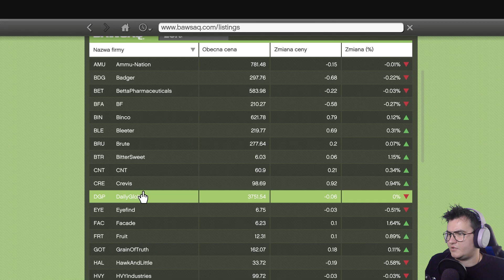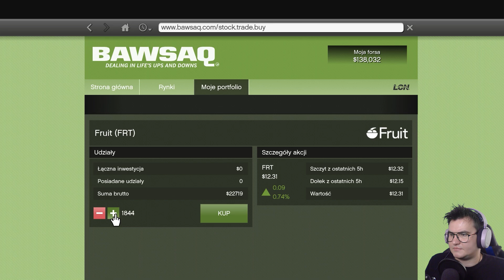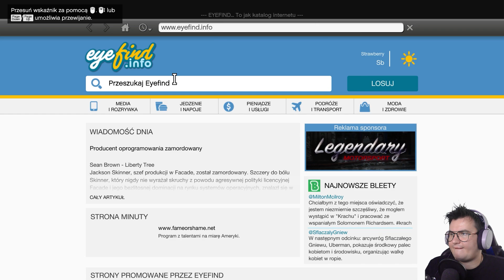Powrót Madrazzo! - GTA V GAMEPLAY PL - Część 14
Zaś polujemy na biednych skazanych dla Maude.
Ale też mordujemy na telefon!
I działamy na giełdzie!
I jeździmy za samochodami dla Devina!
I nawet robimy misję dla Meksykanina... tyle tylko, że wcześniej nie współpracował z Trevorem.
Co z tego wyjdzie?